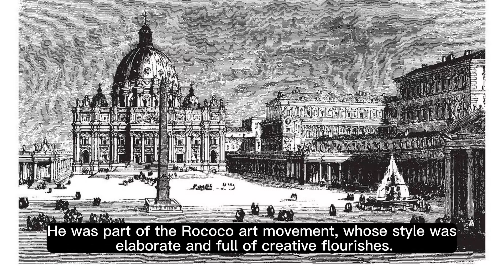The artistic style of the great artist Canale.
Canale, also known as Canaletto, was an 18th-century Venetian painter who specialized in cityscapes or vedute. He painted realistic and detailed views of Venice, Rome, and London, as well as imaginary scenes or capricci. He used atmospheric effects and strong local colours to create a sense of depth and perspective. He was also an important printmaker using the etching technique. His works are considered to have anticipated Impressionism.